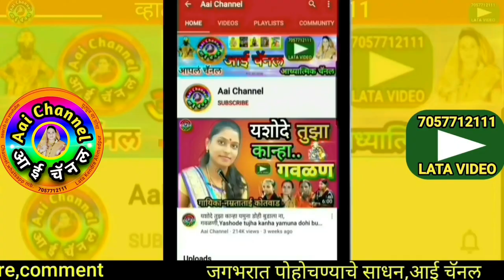गवळण, ठसला ग मनी मुरलीवाला, gavlan, गवळणी, गौळण, गवळणी, गवळण मराठी, gavlani, gawlani, gavlani, hits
सदरील व्हिडिओमध्ये सुप्रसिद्ध गायक संजूबाबा नागरगोजे भैनाजवाडीकर यांनी गायलेली सुपरहिट गवळण ठसला ग मनी मुरलीवाला सादर केली आहे.
In this video, We can see superhit gavlan thasala g mani murlivala sung by Sanjubaba Nagargoje Bhainajwadikar.

याशिवाय व्हाट्सअप,फेसबूक,इंस्टाग्राम,ट्विटर वर संपर्क साधा.
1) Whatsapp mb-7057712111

लताताई केंद्रे..

मो.7057712111

Mb.7057712111

Thanks..!